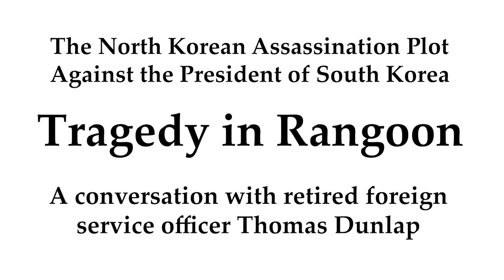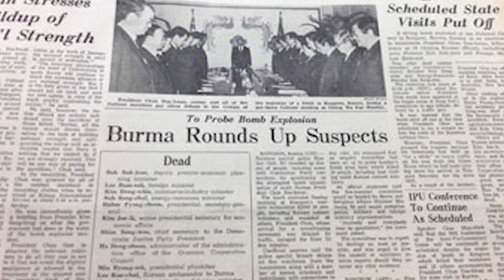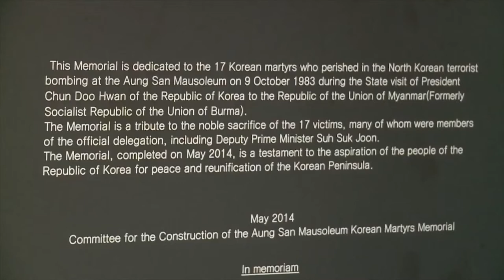Tragedy in Rangoon: A North Korean Assassination Attempt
On October 9, 1983, while South Korean President Chun Doo-Hwan was visiting the Martyr’s Mausoleum in Rangoon, Myanmar when a bomb concealed in the roof exploded, killing 21 people including four senior South Korean officials. President Chun was spared because his car had been delayed in traffic and he was not at the site at the time of the detonation.

Chun had seized power through a coup in 1979, and won a rigged election in 1980 to become the President of South Korea. His administration was characterized by his harshness towards human rights but strong economic growth. As a result of the Rangoon bombing, Myanmar suspended diplomatic relations with North Korea and Chinese officials refused to meet or talk with North Korean officials for several months.

Thomas (Harry) Dunlop served as Political Counselor under Ambassador Richard L. “Dixie” Walker in Seoul from 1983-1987 and recounted his experiences in an interview with Charles Stuart Kennedy in July 1996.

ADST is an independent, non-profit organization located in Arlington, Virginia. Its goal is to collect and share the personal histories of the thousands of American diplomats who have dedicated their lives to the conduct of American foreign policy.